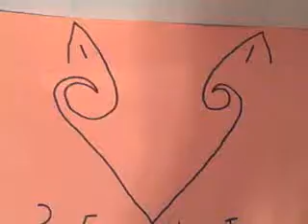tech deck tricks 2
we decided to make another tech deck video but moving around to different locations. We thank 2 Ear Hop Inc for their awesome skaters!!!